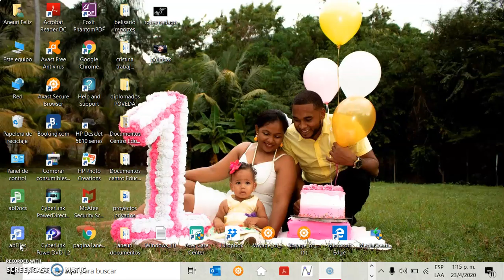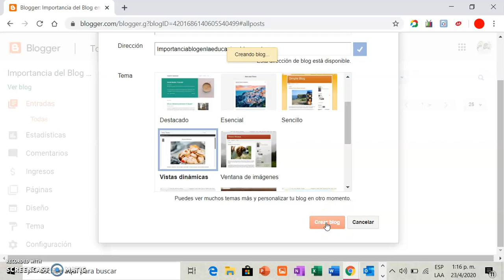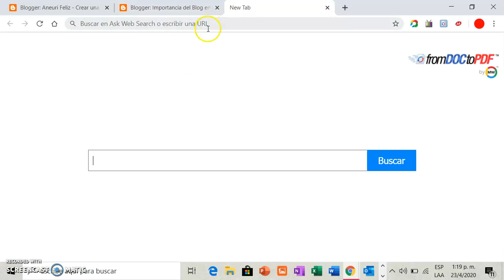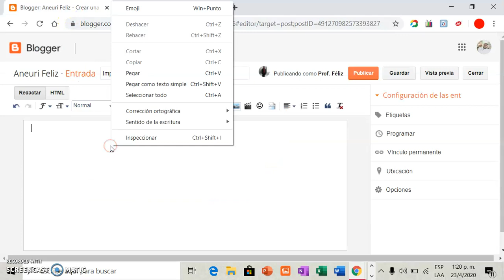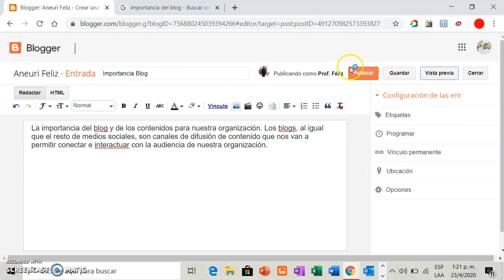Blog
Videotutorial explicando la utilidad de la herramienta Blogger y demostrando cómo se utiliza.